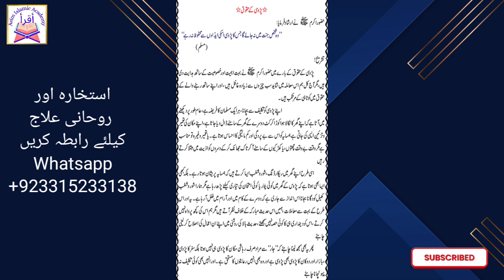پڑوسی کے حقوق | Neighbor's rights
I'm Asim
Our YouTube channel is dedicated to providing authentic and informative content on Islam. We aim to spread understanding and knowledge about the religion, its teachings, and its practices. Our videos feature lectures, sermons, and discussions from respected scholars and leaders in the Muslim community. We also cover current events and issues relevant to the Muslim world and strive to present a balanced and fair perspective. Whether you are a practicing Muslim or just seeking to learn more about Islam, our channel is a valuable resource for anyone looking to deepen their understanding of this great faith.

 education | darood sharif ki fazilat | darood sharif | quarn pak | quarn pak ki fazilat | tilawat e quarn pak | namaz | roza | zakat | hajj |namaz ki fazilat | wazhif | quarni wazahif | hadees e pak | hadees sharif | hadees e nabvi | muslim sharif | sahi mislim | tirmazi sharif |
Sahi bukhri .